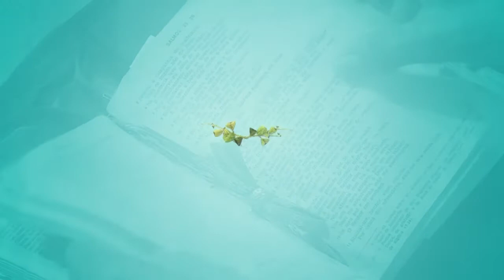Hora da Família - 18/03/19 - Parte 1